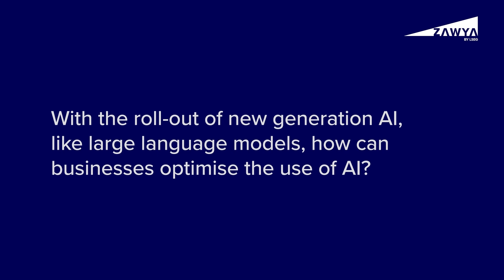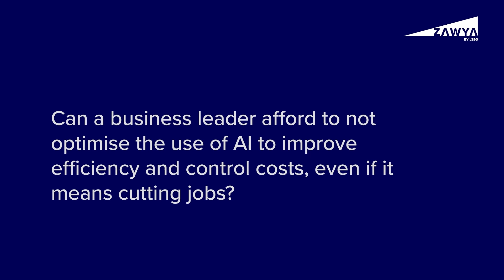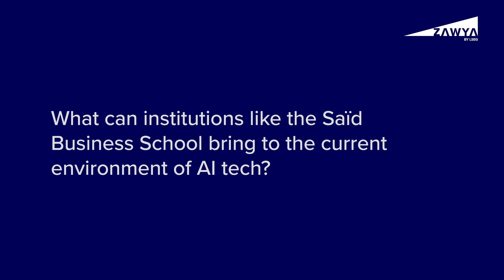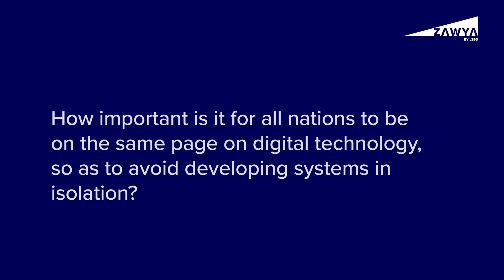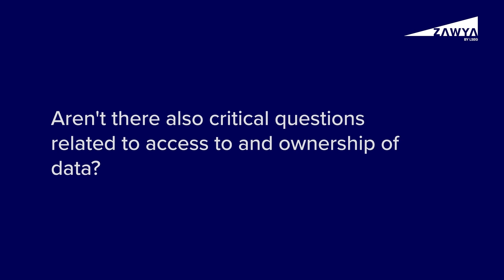Dubai is ahead of global governments in setting out AI regulations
Dr. Soumitra Dutta speaks to Zawya about how important AI adoption is for businesses, the use of AI for good, and the need for inclusive development of technology.

00:00 Introduction
00:14 Developing technology and innovation in the Middle East
01:52 How can businesses optimise AI?
03:16 How can governments safeguard citizens against bad actors?
05:36 Balancing human capital and AI in business
09:14 Educating business leaders in AI
11:39 AI development in smaller nations
15:37 Critical questions related to access to and ownership of data

ZAWYA.com, a part of London Stock Exchange Group, is a leading source of regional news and intelligence, serving millions of professionals from the UAE, Saudi Arabia, Egypt, and the rest of MENA. The website has both English and Arabic versions.